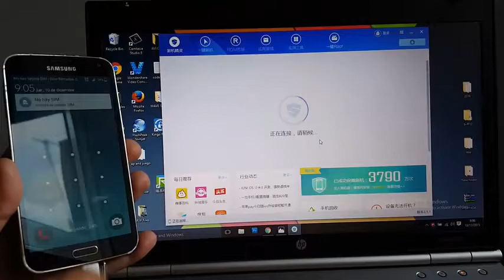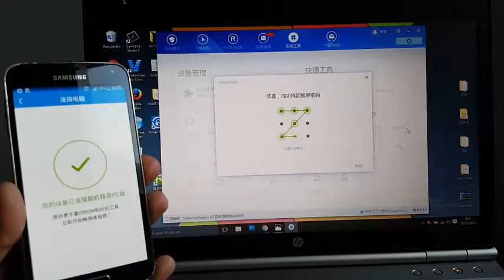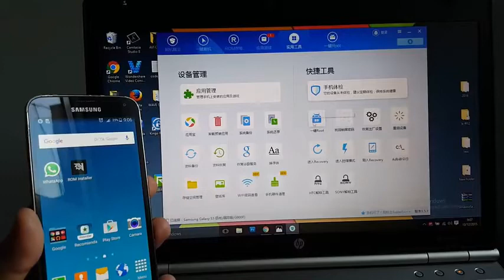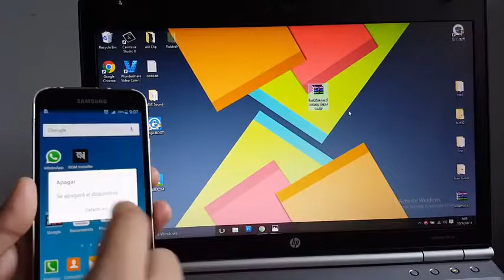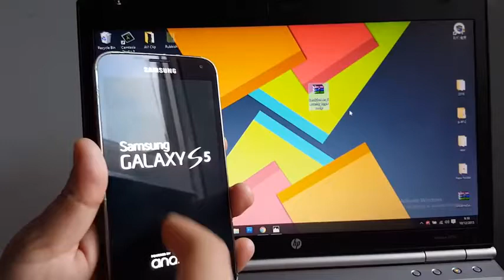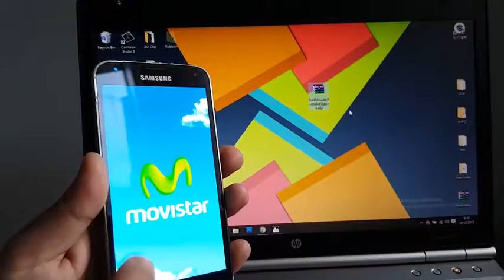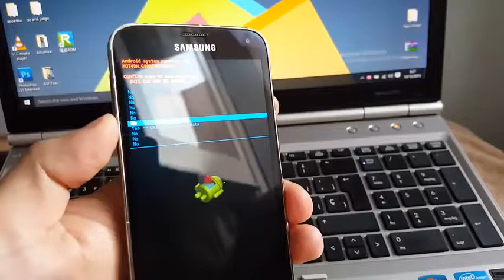أسهل طريقة سحرية لتجاوز الكود السري لهواتف الأندرويد وبدون الحاجة إلى فرمتته YouTube